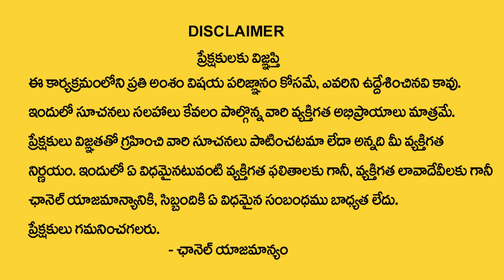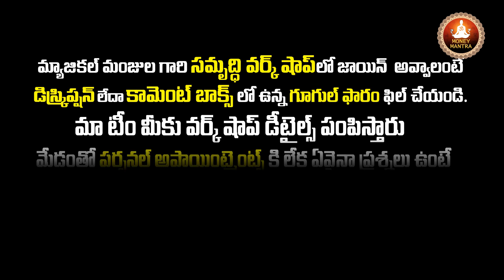Brahma Vidya Ep 06 | Money Affirmations & Money Visualization | Magical Manjula | Money Mantra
Watch►Brahma Vidya Ep 06 | Money Affirmations & Money Visualization | Magical Manjula | Money Mantra
మ్యాజికల్ మంజుల గారి క్లాసెస్ వినాలనుకున్నా , మీ సమస్యలు గురించి చెప్పాలనుకున్న ఫ్రీ గా ఈ సమృద్ధి వర్క్ షాప్ లింక్ ఓపెన్ చేసి లాగిన్ అవ్వండి